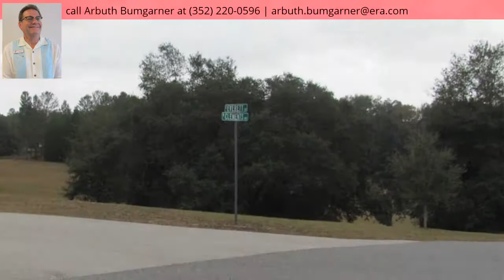3108 N Clements Avenue, Hernando, FL 34442 - MLS #767874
Property Description
BEAIUTIFUL- OUTSTANDING HOME SITE ON THE TOP OF THE HILL! DESIGN YOUR CUSTOM HOME WITH A WRAP AROUND DECK TO ENJOY THE QUIET BEAUTY OF CITRUS HILLS. THE ADJACENT PROPERTY IS AVAILABLE FOR A A COMBINATION OF TWO ACRES. DRIVE BY AND SEE THIS PROPERTY , IT WILL BE WORTH YOUR TIME. COME FOR A VISIT AND STAY FOR A LIFE TIME! BANKING, SHOPPING, YMCA - JUST A SHORT 8 MINUTE DRIVE.
Headline
Vacant Land - Hernando, FL
Directions
NORVELL BRYANT NORTH ON CLEMENTS TO THE HOME SITES,